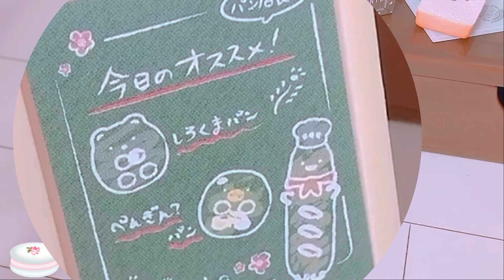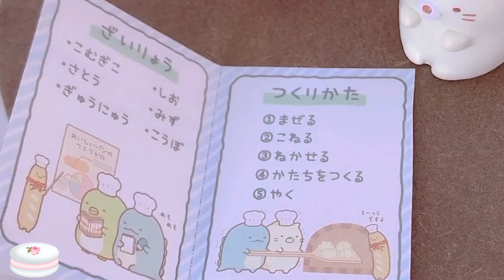🍞 やきたてパン屋さん 🥐【リーメント】＊すみっコぐらし🌼ふんわりもっちりやきたてパン屋さん 🌼✨【リカちゃん】【Licca】 【happych】【Re-MeNT】カフェ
🍞🥖🌼💕【リーメント】『すみっコぐらし ＊ふんわりもっちりやきたてパン屋さん ＊ 8個入』✨
ぺんぎん？のこだわり素材＊ねこがパン生地こねこね＊大きなしろくま型かまど！＊しろくまの焼きたてのパン＊みにっコのかわいい焼き菓子＊とかげのおきにいりパン♪＊とんかつのおすすめランチパン＊パン店長のおすすめパン！💛
【happych】【Re-MeNT】